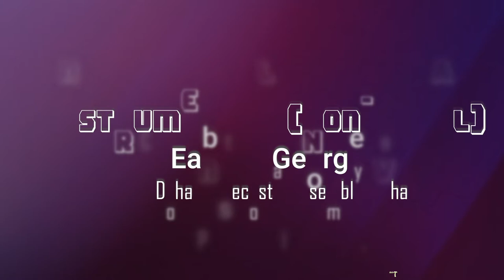Train-UP || Instrumental(Non-Vocal) || Mst.Eabson George || IPC DPA || Kandalo Alariukilla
Listen this blessed Instrumental(Non-Vocal) by Mst.Eabson George from IPC Doha Pentecostal Assembly. Watch & be blessed.

Original lyrics & composition - Pr.Anil Adoor